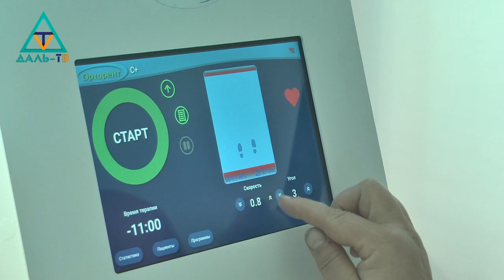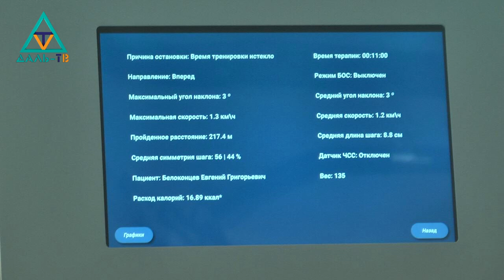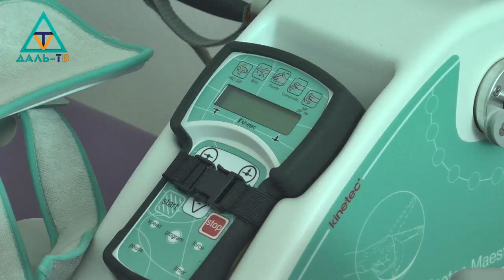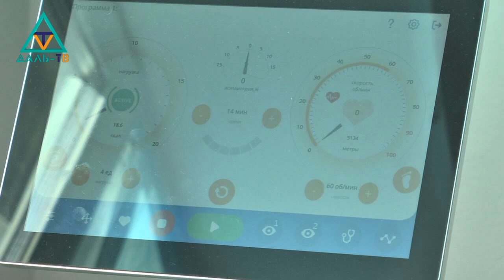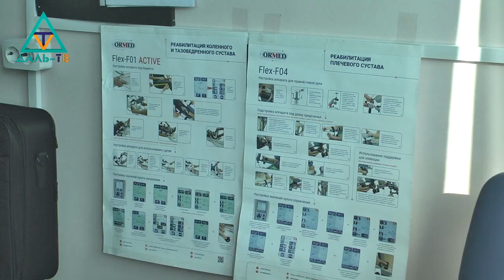25 10 22 Коротко